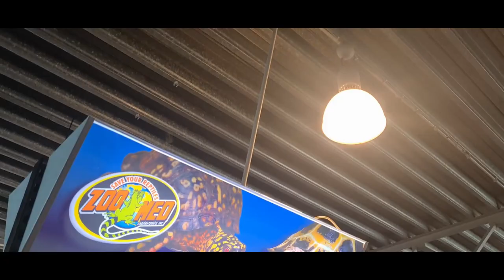Mande marim 1000€ poum voye bay yon zanmi haiti#prank🙉SEZI REYAKSYON VINWÈ🙄LATIM